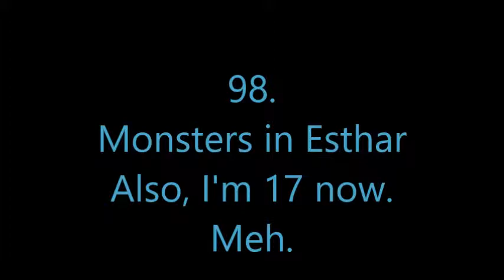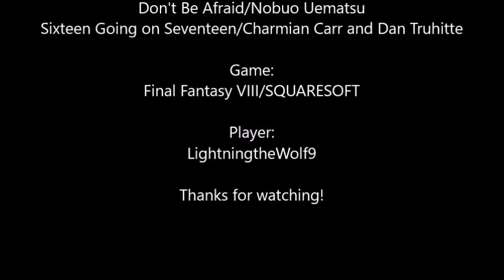L Plays FF8 Pt. 98 Monsters in Esthar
Ah 2016. Funny… It doesn’t feel like 2016. And I don’t feel like 17. Then again, it is only the start of the new year. You know, I was supposed to be born on New Year’s Day. Meh, whatever. That’s cool.